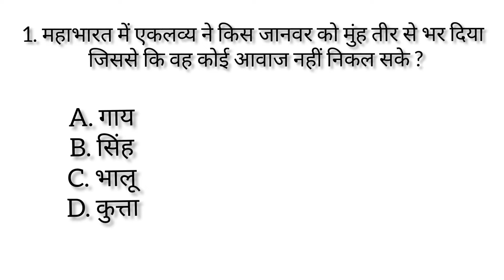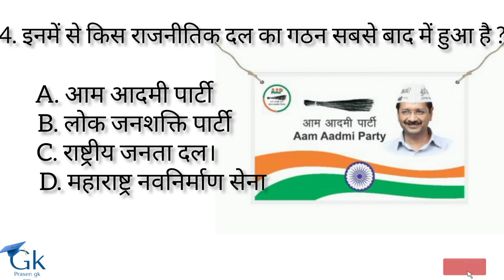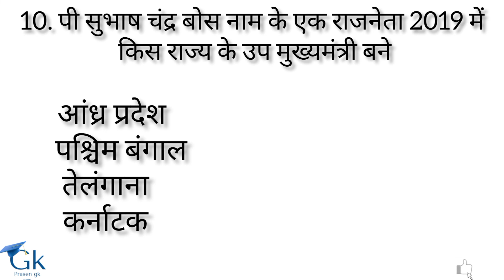KBC में पूछे गए कुछ important questions //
All gk important questions ,History ,